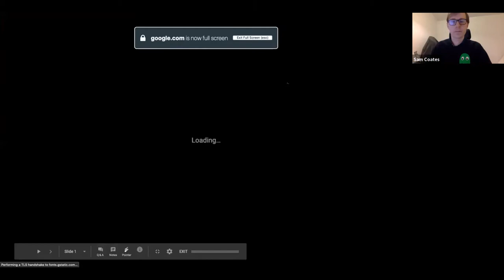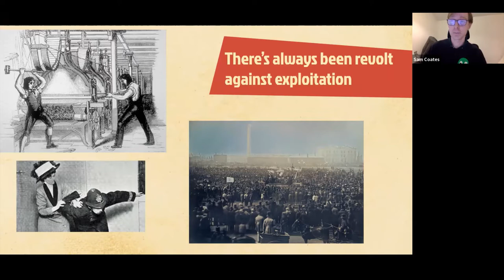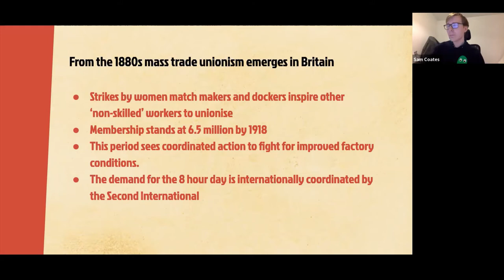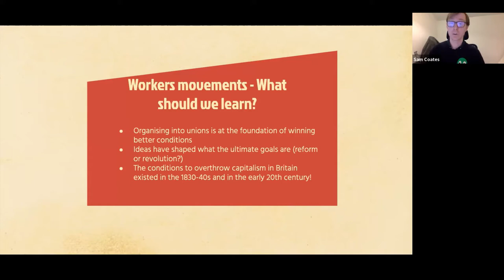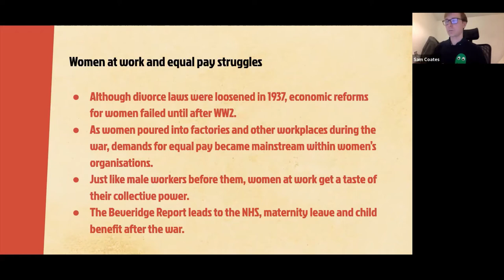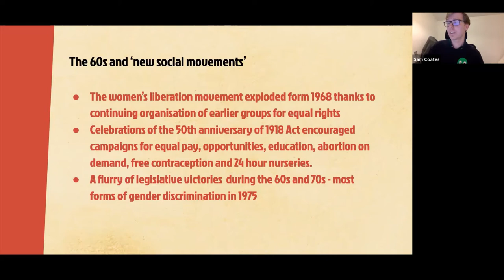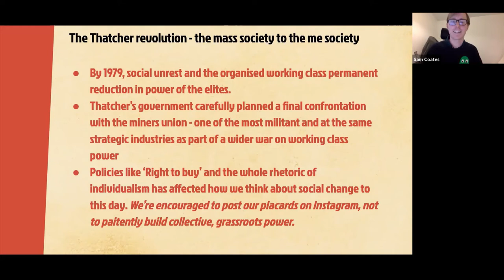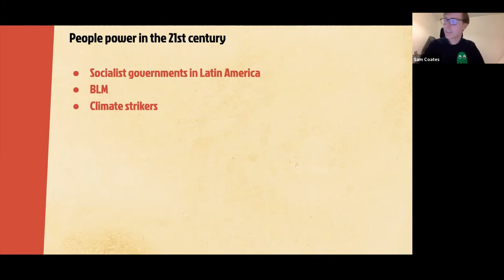Part 3: People power! How we change the world when we work together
A short radical lecture on how it's not just elites that make history, and how popular movements have created the society we have today. ✊

ABOUT THE LECTURE:

This is the third session of the Young Greens radical lecture series: 'Why capitalism is broken and how we can overthrow it.' Exploring working class movements for democracy to the struggle for trade unions, in this session, we challenge the myth that women were given the vote as a ‘reward’ for WW1, and that the threat of revolution has driven big steps forward for justice.

We cover the fact that it was at the height of working class power that demands for liberation of women, LGBTIQA+ and people of colour exploded. Rather than hippy decadence, these were organic demands for the radical democratisation of society. And finally, we discuss how Black Lives Matter and the climate strikers changed society, and what we need to do for these movements to win.

OUR FACILITATOR:

Sam Coates is our expert facilitator. He has spent many years working at the forefront of campaigns pushing for a radical and progressive transformation of society. This includes spending four years as Campaigns and Digital Officer at Unlock Democracy building a movement to demand democracy in the UK, and delivering radical training programmes for the student activist network, People & Planet as their Activism and Events Manager.

ABOUT THE SERIES:

Our society is in crisis. While coronavirus has caused the tragic loss of thousands of lives, it has also revealed the deep flaws in our neoliberal capitalist system. Together, the grim legacy of austerity, privatisation, and decades of assaults on workers’ rights, is making itself felt in the interlocking crises we now face. The climate crisis, health crisis, economic crisis, employment crisis: each demand that we take a radical step away from the existing political and economic order.

But how did we get here and how do we overthrow this broken system? Where does our power lie? What can we learn from historical and present progressive movements? And what does a radically transformed, democratic and just society actually look like?

This unique four-part lecture series explores these vital questions, and provide you with a foundational understanding of how our society has been organised over the last four decades, why this is, how it is flawed, and how we can resist it.